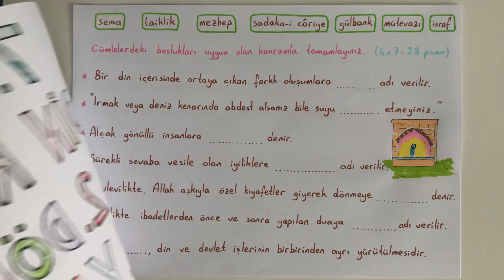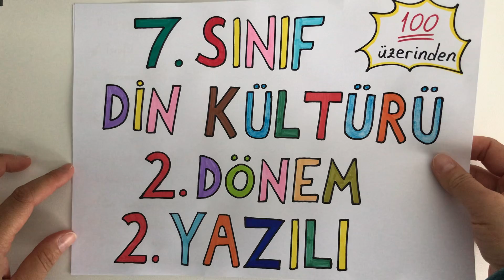7. Sınıf Din Kültürü | 2. Dönem 2. Yazılı